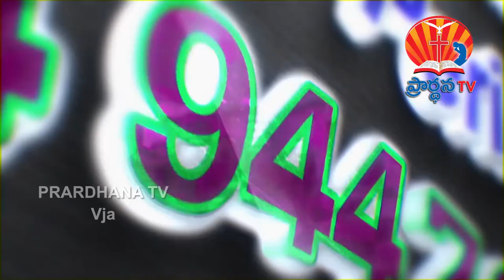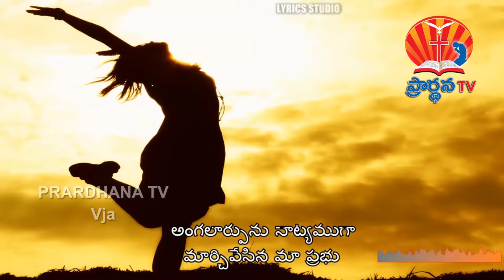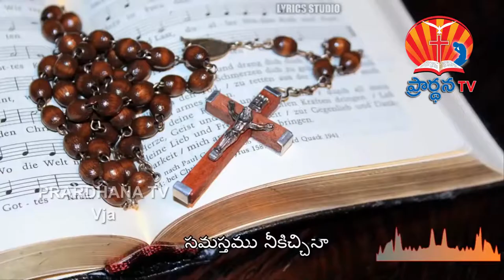lokesh garu || 17-10-18 || అంశం : చెడుతనమునకు నీ యొద్ద చోటు లేదు